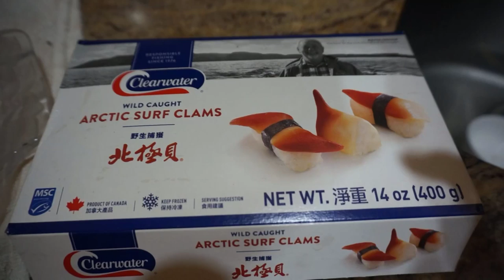Ốc lạ mua về ăn thử ai ngờ lại ngon không tưởng ! food usa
Kênh nói về cuộc sống hằng ngày của Minh và gia đình,cùng các video ăn,uống ở Mỹ ra sao? trên trang